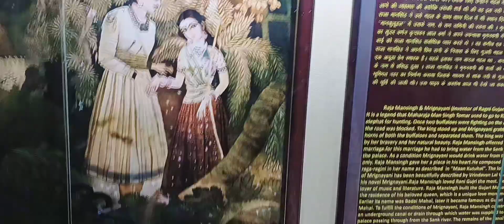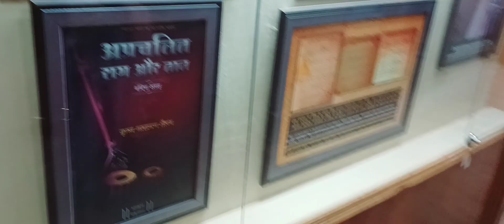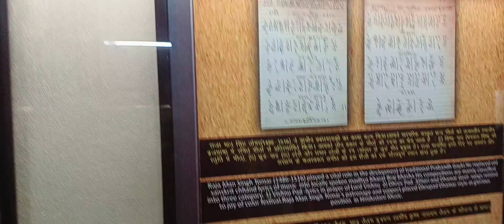Gwalior 🎵🎶🎶🎶🎶🎶🎶🎵🎵🎵🎵🎵 music gharana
Gwalior music
madhyapradesh